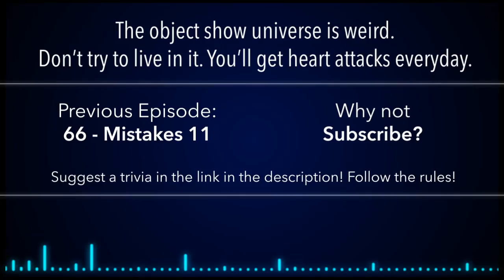BFDI(A) Trivia 67: BFDI Characters in Inanimate Insanity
The clash of two universes.
And yes, I know I missed Coiny at 1:03.